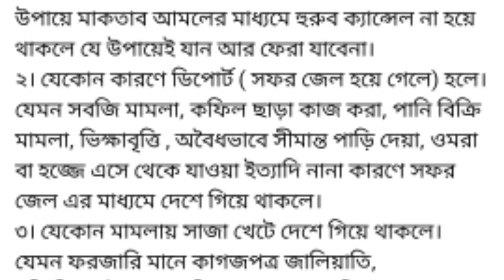স্পেশাল এক্সিট নিয়ে নতুন ভিসায় আসা যাবে❓যারা আসতে পারবেন❓